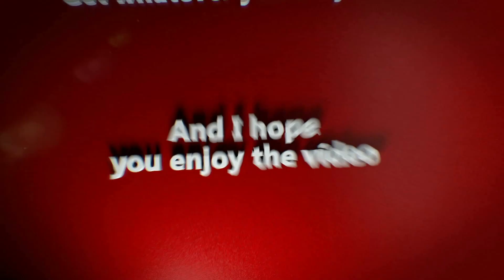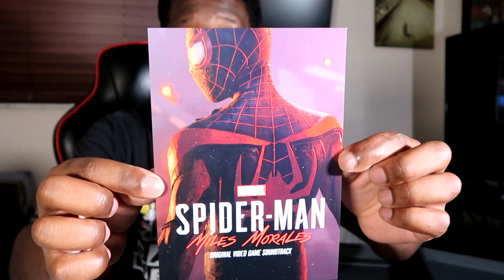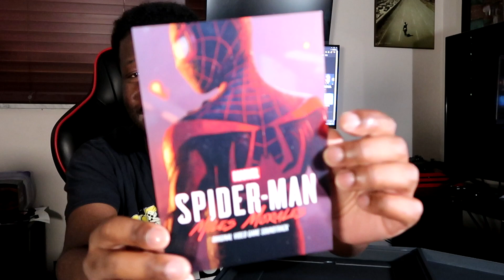A Special Package. One final unboxing before the PS5 Era begins..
One last, special unboxing before the era of the Playstation 5 begins. What could it be? 👀👀 @PlayStation, @Marvel @InsomniacGames BeGreater BeYourself Thank you PlayStation for the game

Big thanks to the folks over at Ear To The Ground and Hattie for reaching out to a brotha ❤️❤️❤️ really appreciate it again :)

Gamer2323's amazon shop